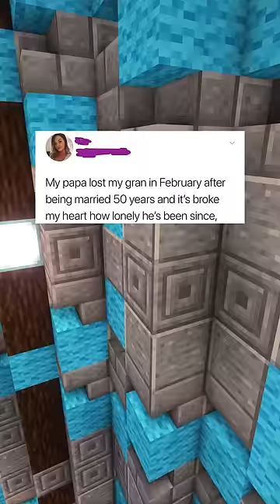Wholesome Tweets!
Do you want to remove your meme or image from this video?